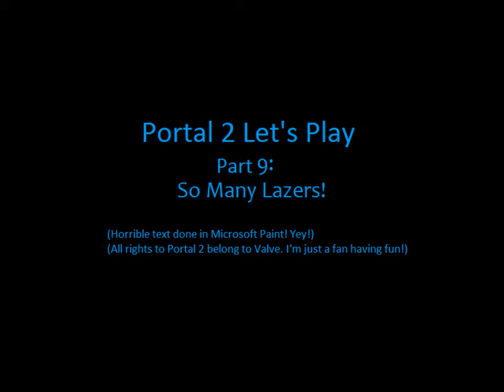Let's Play Portal 2 - Pt.9 - So Many Lazers!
All rights of Portal 2 belong to Valve. I'm just a fan who wants to share the awesomeness of the game.

Now go and support the gaming industry and the developers by buying a copy today! =D